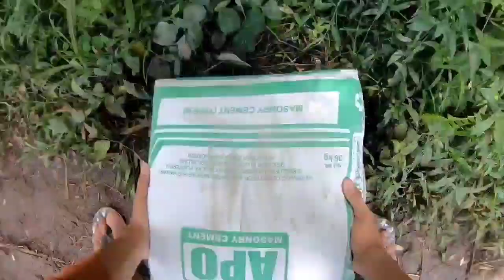extension para sa kulongan ng gagawing inahing baboy.